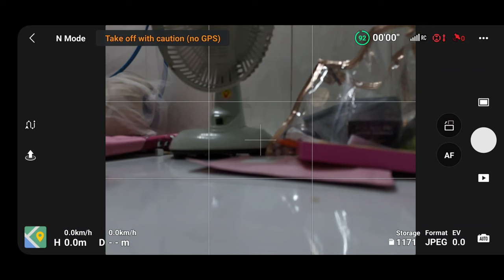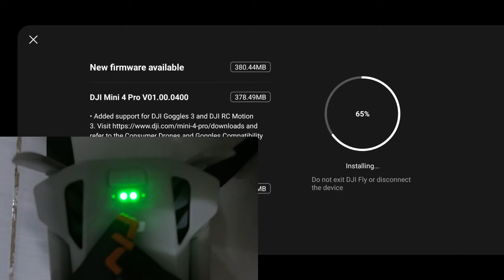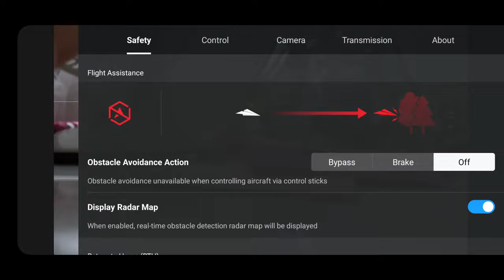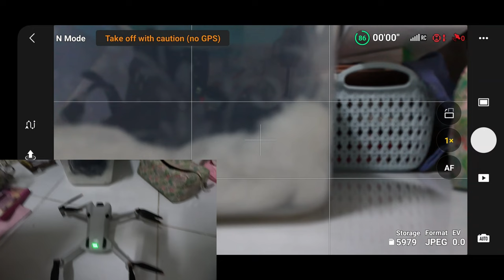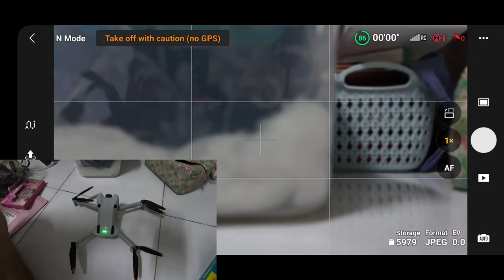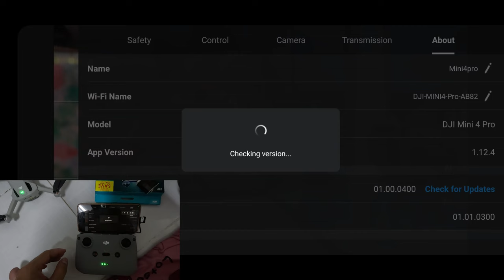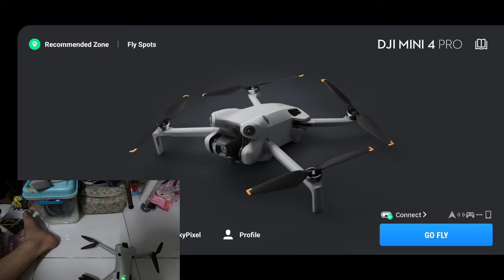Update FW 400 trên DJI Mini 4 Pro, tất cả pin OEM đã bị tiêu diệt???